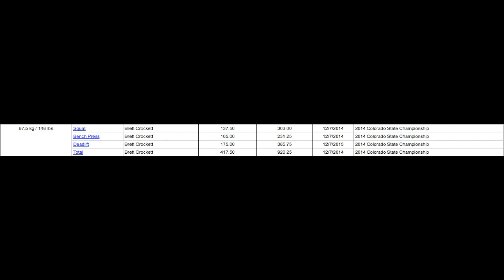John Montaya Training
Featured STFitness Athlete of the month, John Montoyo, at 145lbs(65kg) will be competing this July in the USAPL sanctioned Colorado State Games. John and STF will be looking to break the 67.5kg weight class state record for Squat,Bench,Dead-Lift and total!